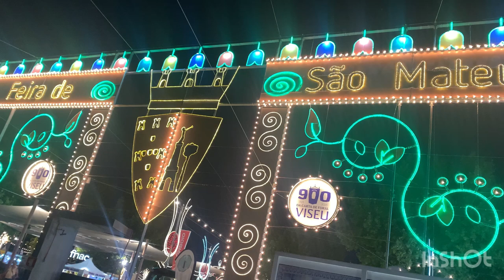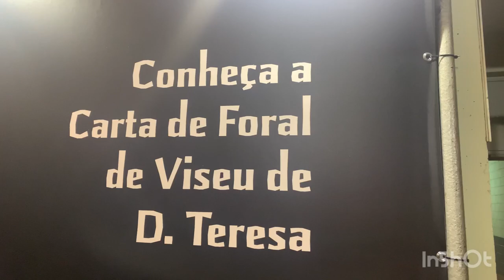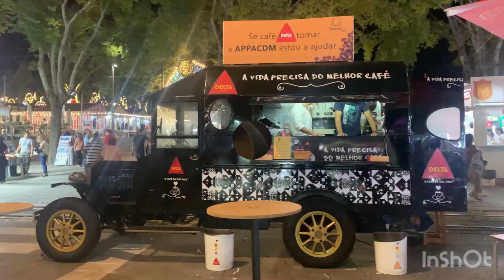Feira de São Mateus 2023 Viseu Portugal